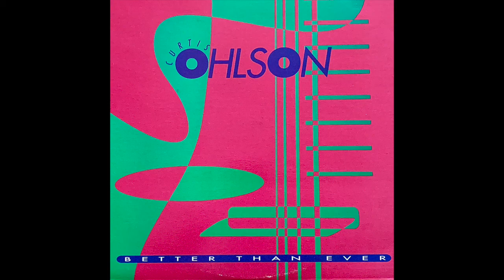Curtis Ohlson - Still Life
Curtis Ohlson - Better Than Life
Intima Records, 1989
US